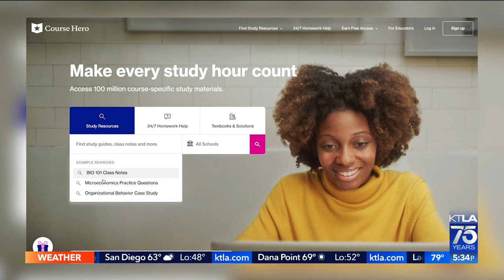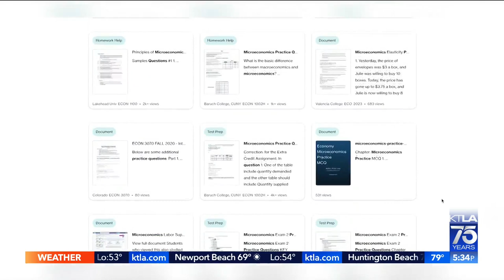Chapman University professor sues students after finding exams online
Chip Yost reports for the KTLA 5 News at 5 on March 16, 2022.